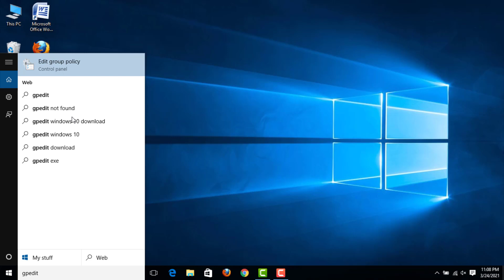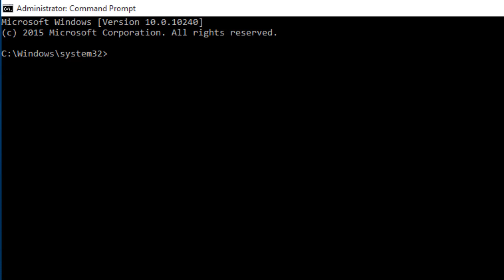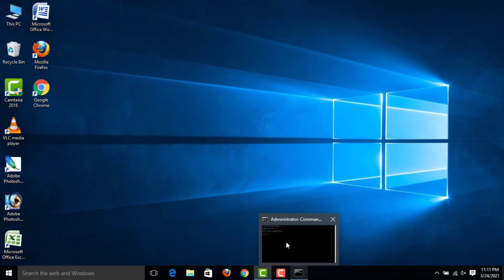How To Fix Your Organization Has Turned Off Automatic Updates Error - Windows 10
In This Tutorial How To Fix Your Organization Has Turned Off Automatic Updates Error - Windows 10